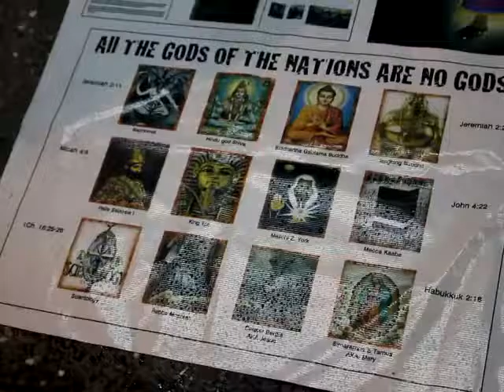PT4. Two GMS Camps In Trinidad Prophesy Of More Earthquakes, Famine, Pestilence